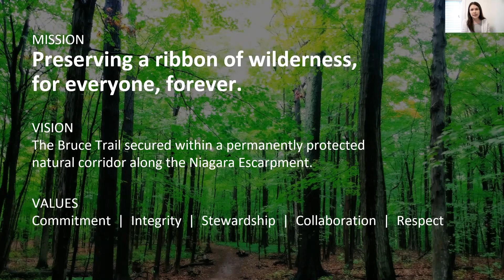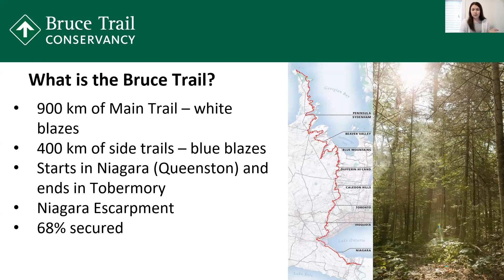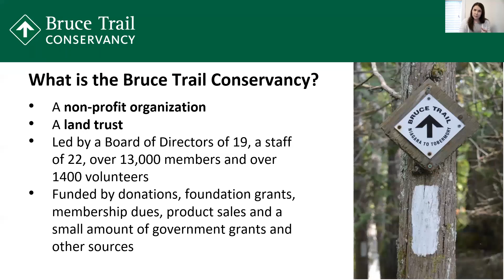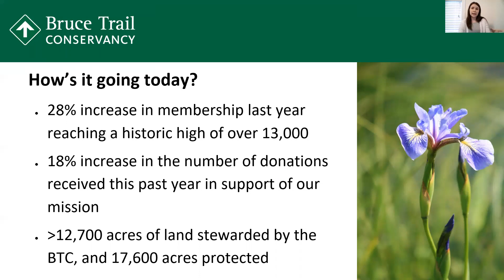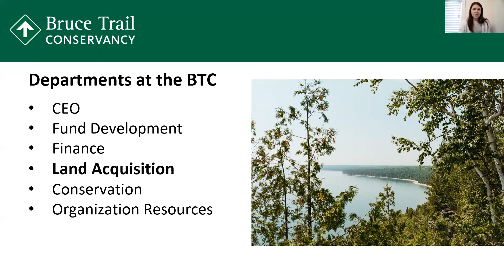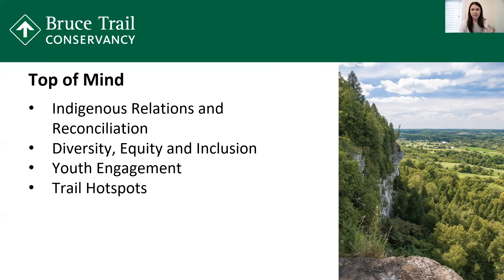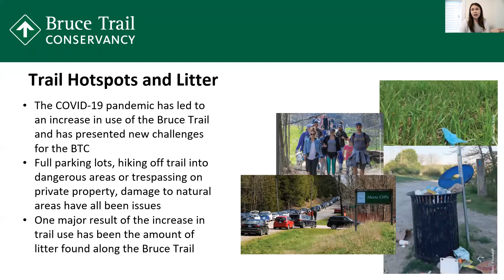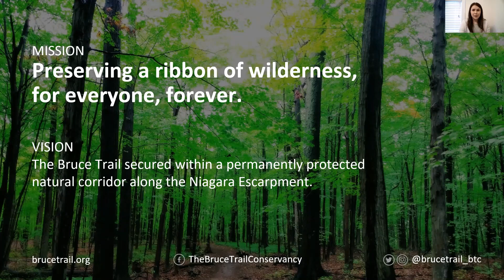SHSM Environment ICE - Bruce Trail Challenge